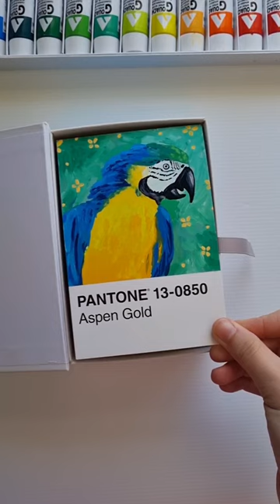An Amazing Macaw 🦜 Pantone Card Painting Challenge Day 48/100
Challenge creator credit: @bigbluetang5315